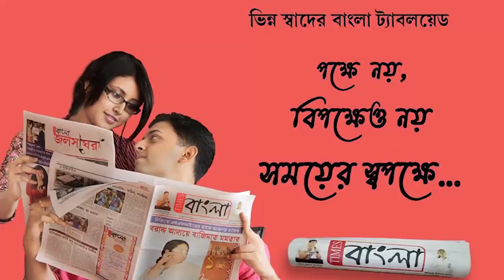তিন বিজেপি কর্মীকে গ্রেফতারের প্রতিবাদে থানার সামনে বিক্ষোভ বিজেপি সমর্থকদের